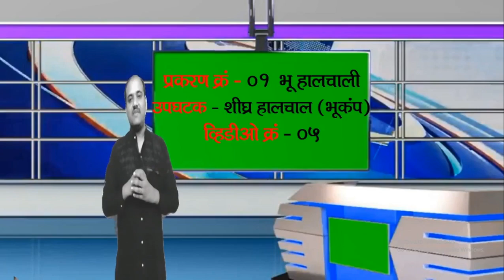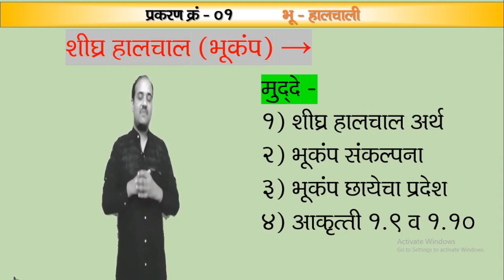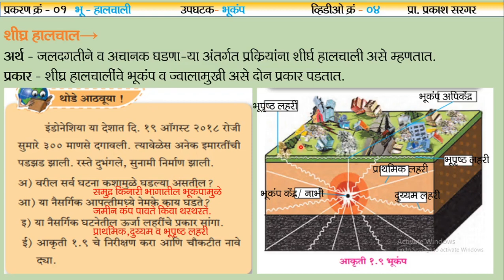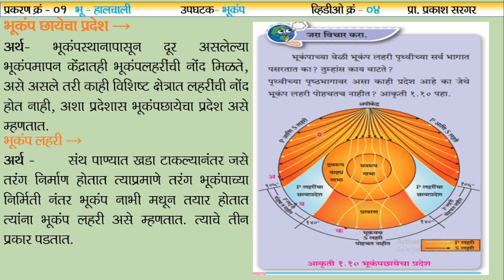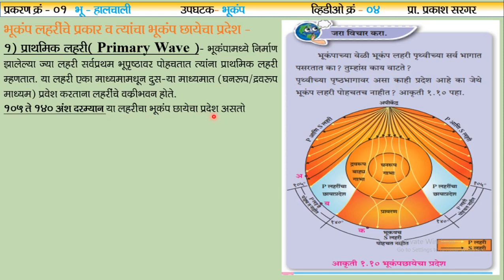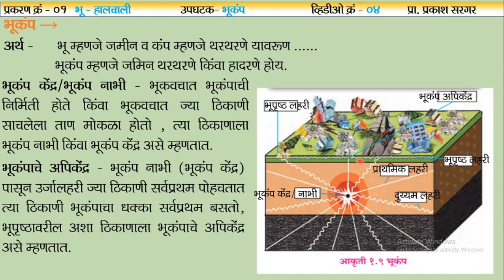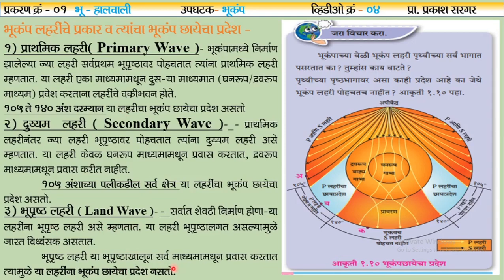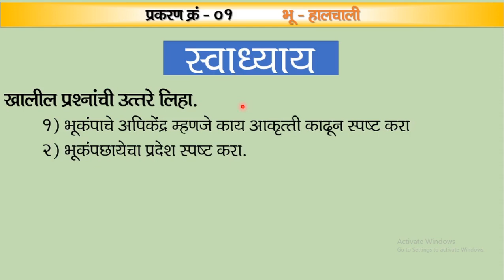११ वी भूगोल || भू हालचाली || 11 th Geography Chapter 1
११ वी भूगोल || भू हालचाली  || 11 th Geography Chapter 1